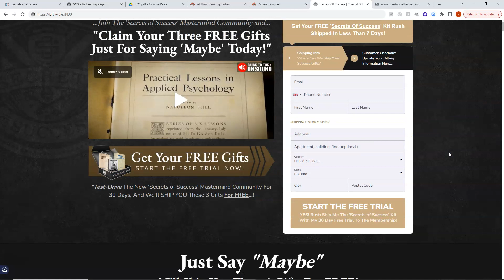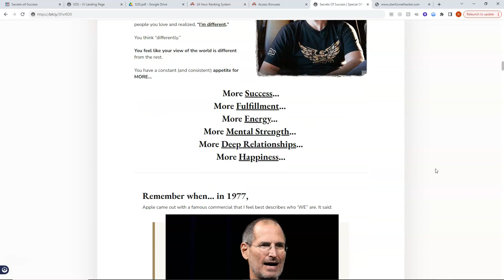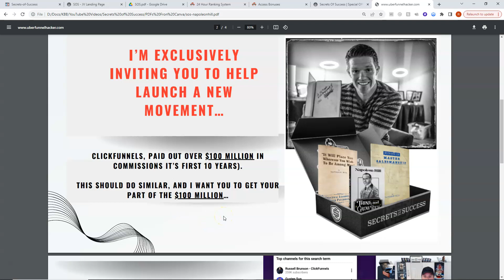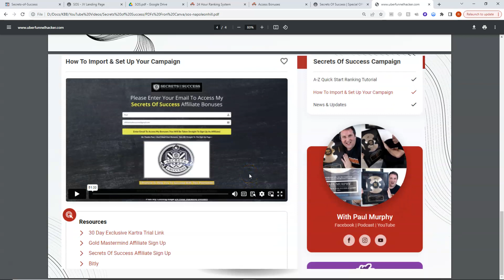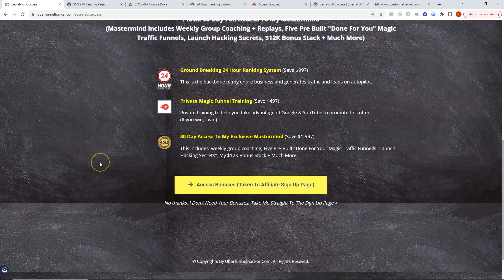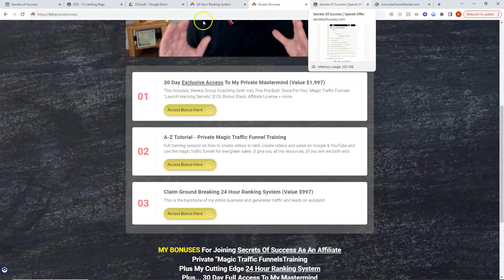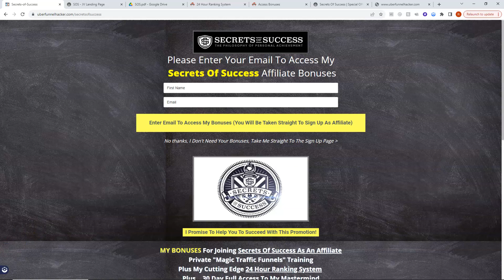Secrets of Success Napoleon Hill Plus Bonuses.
Plus bonus access to mastermind, pre-built magic traffic funnels & over $12k relevant targeted bonuses to help you promote this offer. (if you win, we both win)

Here's my secrets of success bonuses...
★ Private Training + Unlimited Replay Access
★ Ground Breaking 24 Hour Ranking System

Take advantage of the heat surrounding this launch, Right now "Secrets Of Success" is the hottest product around and as it's from Russell Brunson and Justin Benton, is easy to promote since they are giving away a free MIFGE (Most Incredible Free Gift Ever) Get started with this affiliate launch it is for beginners and pros alike.

This works great for lead generation & email marketing since it builds a highly engaged email list 100% for free. And since you can make incognito money online without showing your face you can make an abundance of incognito money using keyword research strategies.

 ► Join over 7k students claiming free Google ads  - As I'm one of those students.